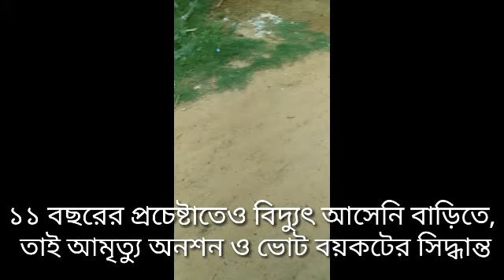১১ বছরের প্রচেষ্টাতেও বিদ্যুৎ আসেনি বাড়িতে, তাই আমৃত্যু অনশন ও ভোট বয়কটের সিদ্ধান্ত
Sambad Somalia @ ১১ বছরের প্রচেষ্টাতেও বিদ্যুৎ আসেনি বাড়িতে,
 তাই আমৃত্যু অনশন ও ভোট বয়কটের সিদ্ধান্ত